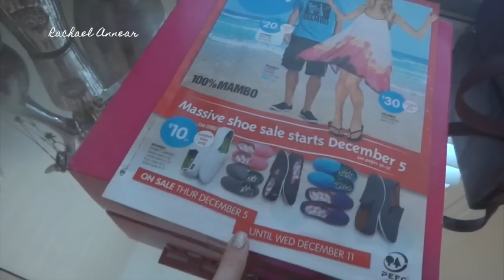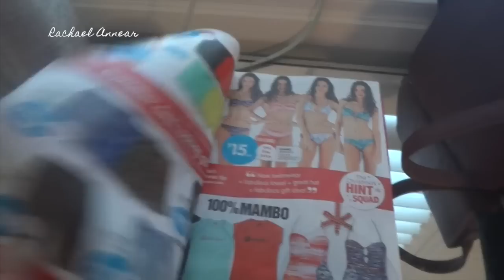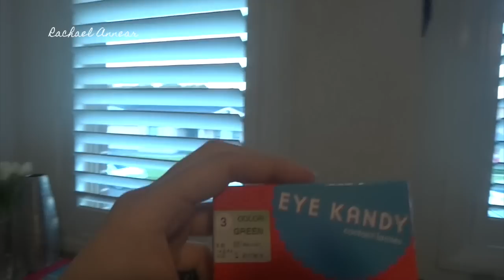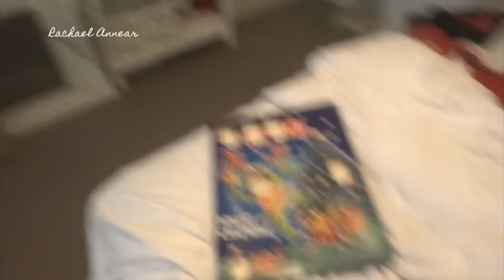Vlogmas Day 6 ❄ New pillows & exploring my musical abilities...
Don't forget to bump up the settings to 720p HD for better video quality!

Merry Christmas!
xo Rach